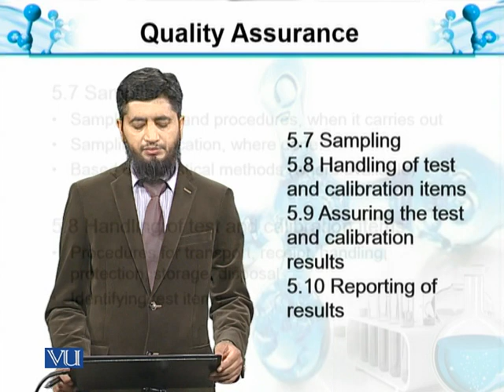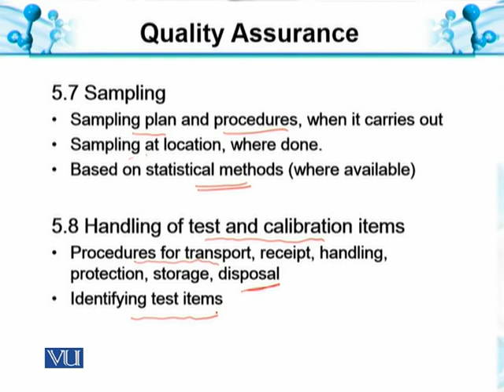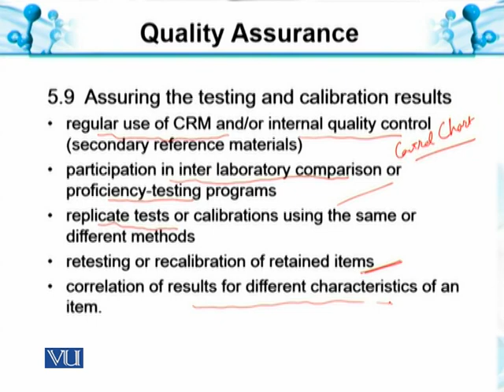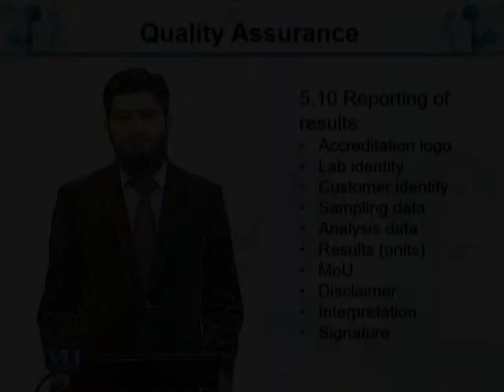Sampling Handling & Reporting the Results | Analytical Chemistry & Instrumentation | BT514T_Topic052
Topic052: Quality Assurance XXIV: Sampling, Handling and Reporting the Results